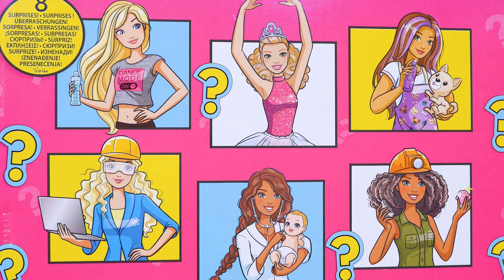Набор Barbie "Профессия-сюрприз" от Mattel